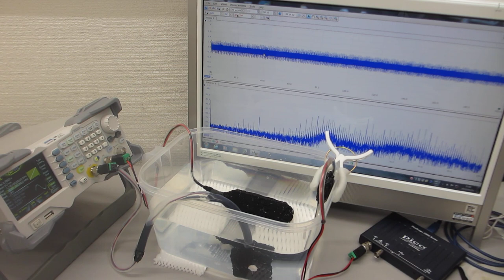超音波発振（スイープ発振、パルス発振）システム－－低周波の共振現象と、高周波の非線形現象をコントロールする実験－－（超音波システム研究所）